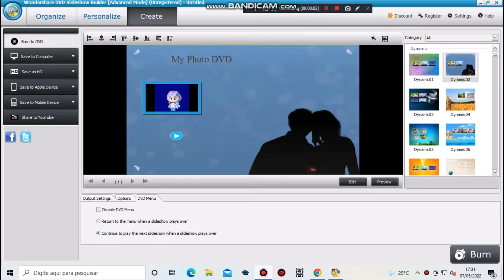Dynamic DVD Menu